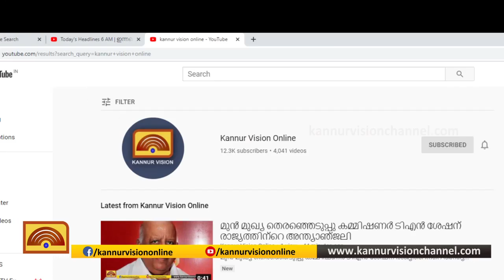ഫാസിസത്തിനെതിരെ കെഎസ്ടിഎ മതേതര കൂട്ടായ്മ